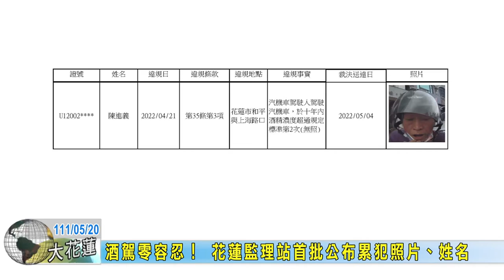20220520 10 酒駕零容忍！ 花蓮監理站首批公布累犯照片、姓名